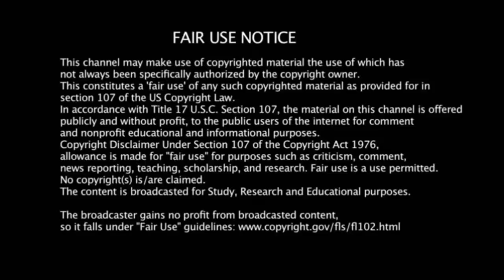சூப்பர் சிங்கர் 8 டைட்டில் வின்னர் ஸ்ரீதர் சேனா | super singer title winner Sridharsena performance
Super Singer Season 8, the popular reality show has finally found its winner. Sridhar Sena, the supremely talented singer who made a huge fans base with his stint in the show, has taken home the winners trophy of this season. The winner was crowned by the renowned musician Anirudh Ravichander, who attended the Super Singer Season 8 grand finale as the chief guest.

As reported earlier, it was revealed that the winner of Super Singer 8 will get the chance to make his/her playback singing debut with a song composed by Anirudh Ravichander. So, it is now confirmed that Sridhar Sena will soon turn playback singer with an Anirudh composition.

To the unversed, Muthusirpi, Sridhar Sena, Bharath, Abhilash, Anu, and Maanasi are the top 5 contestants of Super Singer Season 8, who made it to the finals of the show. Anuradha Sriram, Unnikrishnan, Benny Dayal, and SPB Charan, the four popular playback singers were the judges of this season. Apart from the permanent judging panel, renowned singers including KS Chithra, Malgudi Subha, Ananth Vaidyanathan, and Kalpana had graced the Super Singer 8 platform as the guest judges.

Along with the Super Singer Season 8 finalists, Sivaangi Krish, Pugazh, Harish Kalyan, and others performed in the grand finale event, which was telecasted live from 3 PM on Sunday (September 26, 2021) in Star Vijay. The participants of Cook With Comali also graced the event with their special performances.

Winners and finalists of the competition have been offered chances to sing a song in upcoming Tamil movies,[1][2][3] and other prizes such as sums of money, gold, and real estate property.

promo, today episode,prom8 latest, full episode, comedy scenes, singing, performance, promo 2, promo 3, winner ,list,
winner 2021, winning moment, winner house, winner Performance, winner song,